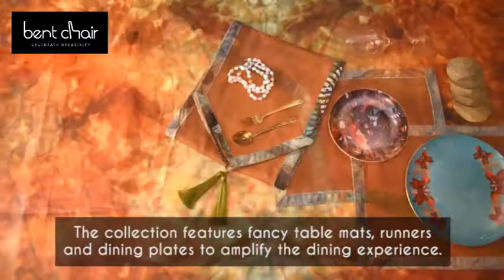Summer Spring Collection-Maya by Rocky Star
Bent Chair introduces Maya from Summer Spring Collection. Maya Collection features exquisite furniture and dining accessories that uplift your interiors to another level.

Rocky Star
Bent Chair
Home Decor
Luxury Furniture
Dining accessories
Dining Plates
Table
Dining Set
Dining Table